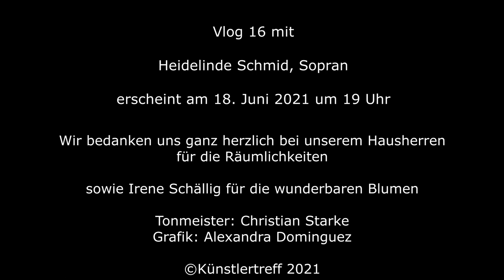Vlog 15 - Jazz mit Sonja Eschke (voc) und Jan Eschke (key)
Andreas und Stefan Kirpal präsentieren Musik und Gespräche mit ihren Gästen

Heute mit:
Sonja Eschke (voc, comp)
Boris Alexander Klöck (hang, comp)
Jan Eschke (keys, comp)

0:00 Intro
0:50 Du bist einmalig
4:55 Kennst du das
8:30 Hast scho vergessen
11:52 Gespräch
26:52 Gestern
30:50 Du denkst so oft
34:18 Kein schöner Land

Unser Spendenkonto:
Andreas Kirpal
IBAN: DE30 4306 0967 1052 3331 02